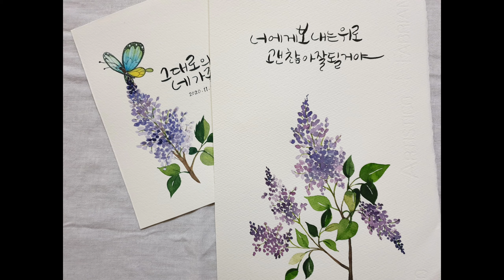2020년 11월 6일 라일락꽃 그리기와 캘리그라피: 초보독학자를 위한 3번째 꽃그리기수업.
날이 점점 쌀쌀해지고 있어요. 추운거 정말 싫어하는데...ㅎ 그래서그런지 봄이되면 아파트 정원에 늘상피던 라일락꽃 생각이 나더라구요. 마침 꽃을 그려야겠다고 생각하던 차에 라일락꽃을 그리게 되었어요. 심플하게 쉽게 그려봤습니다. 다함께 그려봐요~~^^